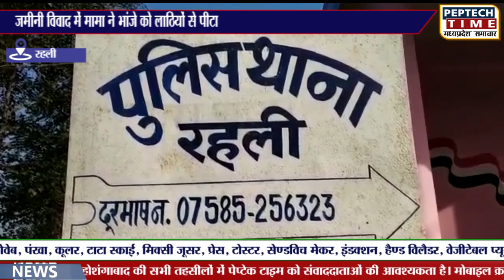ज़मीनी विवाद में मामा ने भांजे को लाठियों से पीटा